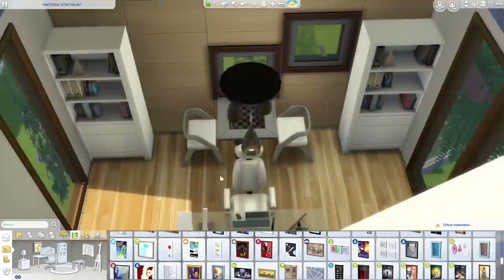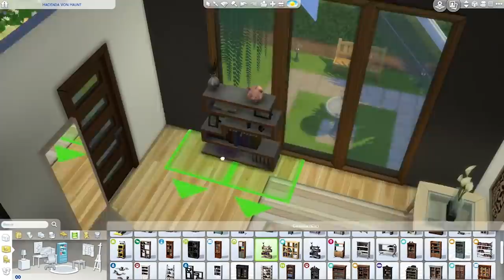CASA ECOLOGICA Y FUTURISTA 🏡🌳🔨 Los Sims 4 Speed Build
Hola. ¡Hoy construiré una casa moderna en Los Sims 4! ► Únete a los fritoamigos :D

Descomprime el zip y pon los archivos dentro de Documentos\Electronic Arts\Los Sims 4\Tray.